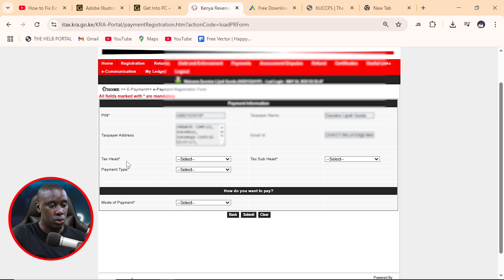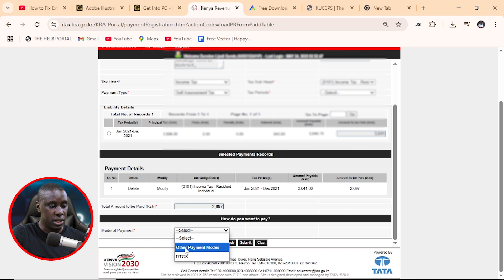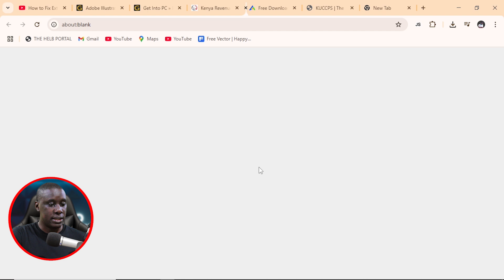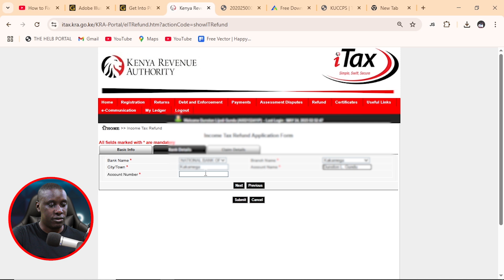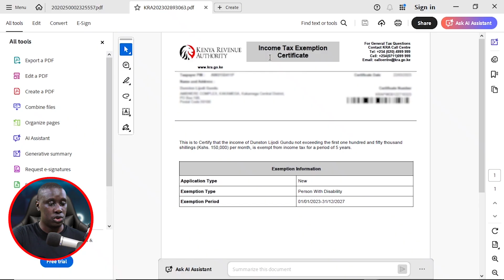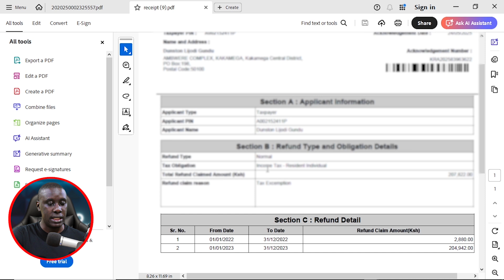HOW TO APPLY FOR KRA TAX REFUND ON ITAX PORTAL || INCOME TAX EXEMPTION TAX REFUND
TITLE: HOW TO APPLY FOR KRA TAX REFUND ON ITAX PORTAL || INCOME TAX EXEMPTION TAX REFUND

PRESENTER: DK ATENYA

COPYRIGHT: ERO PRODUCTIONS (NOTE: Any Individual or Entity seeking to utilize video content originally produced and published by the Ero Productions YouTube channel MUST obtain prior Consent and Licensing approval from Ero Productions.

EDITOR: DK ATENYA (ERO PRODUCTIONS)

✪ Ero Productions is free, and will always be.